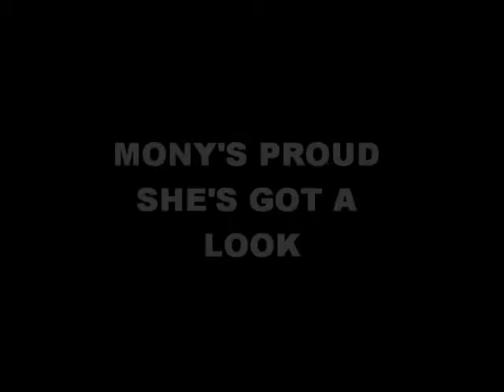Amstaff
American staffordshire terrier Alisa.